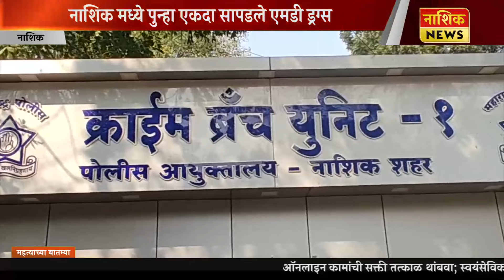Nashik News धक्कादायक, शहरात पुन्हा सापडले एमडी ड्रग्स